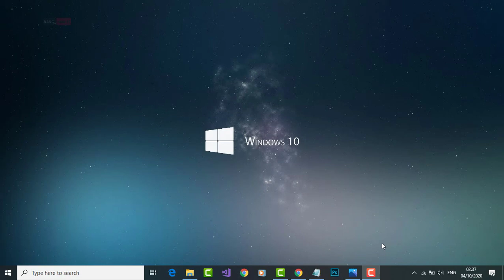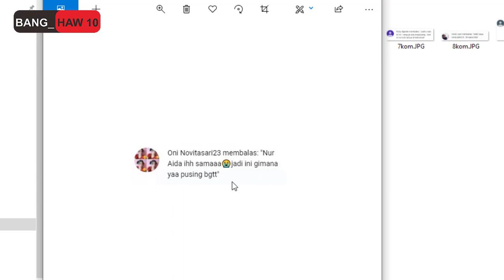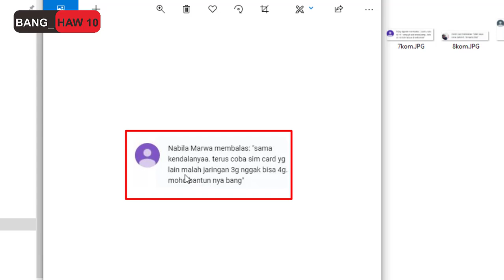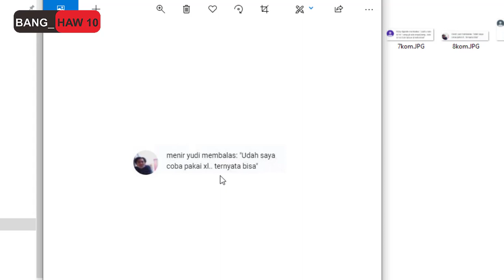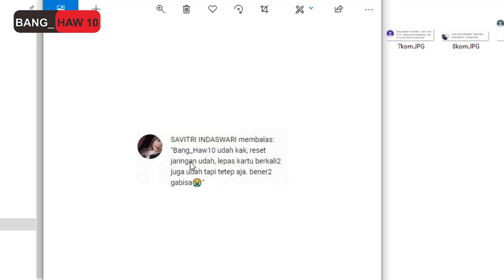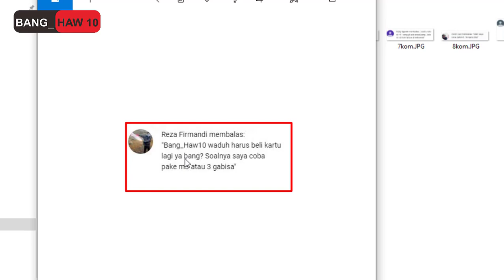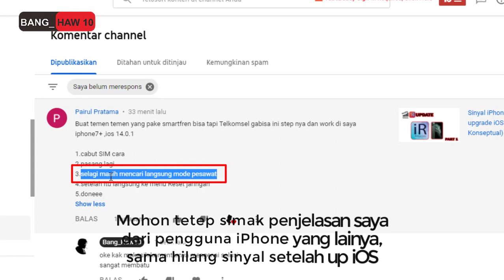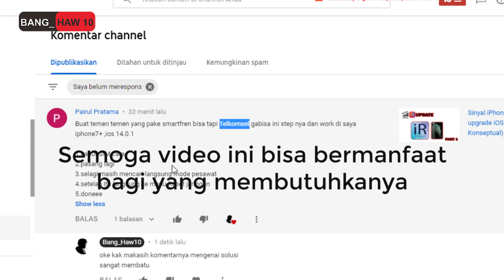Mengatasi sinyal iPhone hilang setelah upgrade iOS Part 3 (Solution For Communitas)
Dalam kesempatan kali ini saya ingin mereview kembali atau part 3 dan juga berbagi solusi dengan temen-temen pengguna iPhone, jadi dalam video ini saya menggabungkan dari beberapa komentar yang ada divideo saya, baik kendala sampai juga solusi.
Jadi semoga dengan adanya video kali ini temen-temen bisa menemukan solusi dari beberapa solusi yang saya jelaskan didalam video ini.
Temen-temen simak videonya secara cermat ya saya mohon, karena banyak penjelasan mengenai solusi tentang sinyal pada iphone setelah upgrade iOS.
Oke,,, simak saja video dari saya, semoga bisa bermanfaat ya guys, bagi yang membutuhkanya.

Terimakasih.